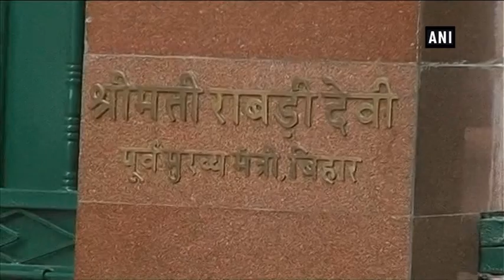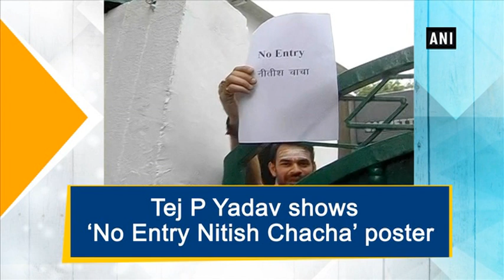Tej Pratap Yadav shows ‘No Entry Nitish Chacha’ poster - Bihar News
Patna (Bihar), Jul 03 (ANI): Rashtriya Janata Dal (RJD) chief Lalu Yadav’s son and party leader Tej Pratap Yadav on Tuesday expressed disdain on hacking of his social media accounts. Yadav displayed a poster outside his mother Rabri Devi’s house reading, “No Entry Nitish Chacha”.